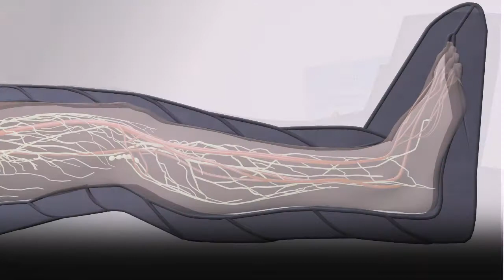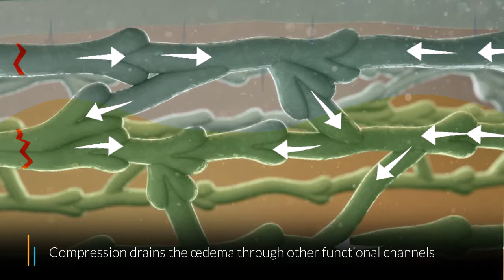EUREDUC - Intermittent Pneumatic Compression for the treatment of venous and lymphatic dysfunctions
Patented technology of Automated Double Gradient Pressure (ADPG) for the treatment of Chronic Venous Disease (CVD) and Lymphoedema, in addition to Manual Lymphatic Drainage (MLD).
Eureduc's boots and sleeves provide a fully circular compression on the treated limb, generating a combined effect on the lymphatic and venous system as well as the interstitial area. Outcome: Efficient and comfortable session through homogeneous drainage.